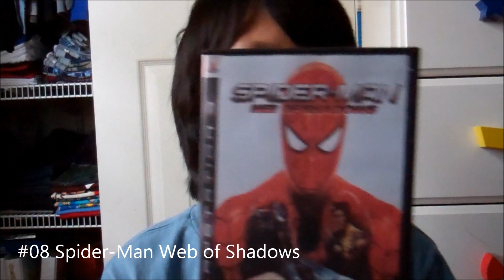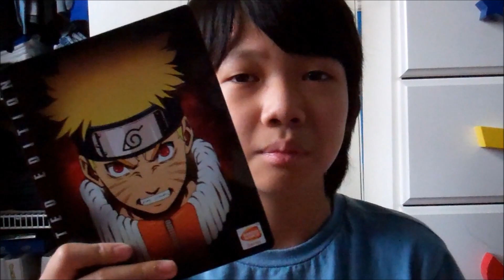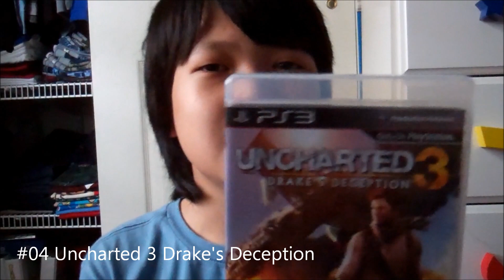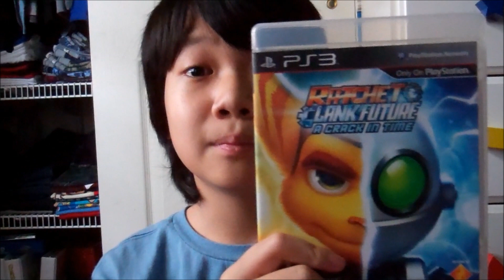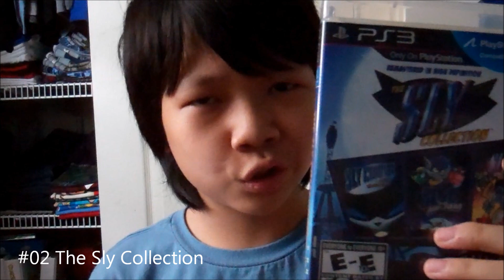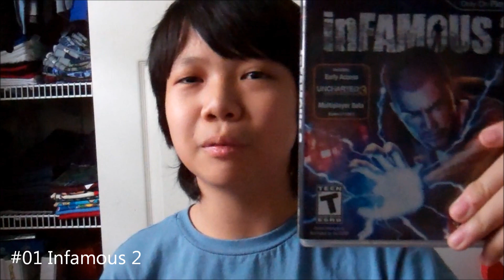Top #08 PS3 Games [2012]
These are my Top 8 Playstation 3 Games. This list will change over time but for now, these are my Top 8 Favorite Playstation Three Games. I hope you enjoy! [You better because this took my more than 3hrs to upload!]